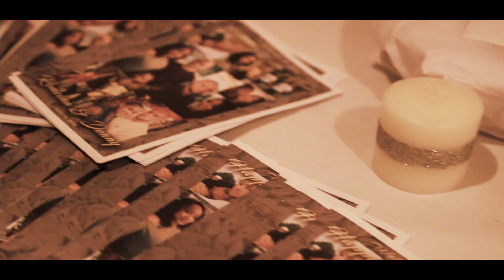Our Special Day - Roncina & Donny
Roncina & Donny's Wedding - Lake Club Ohio